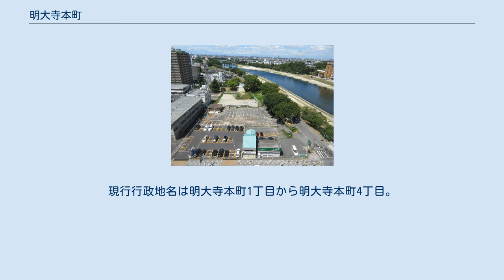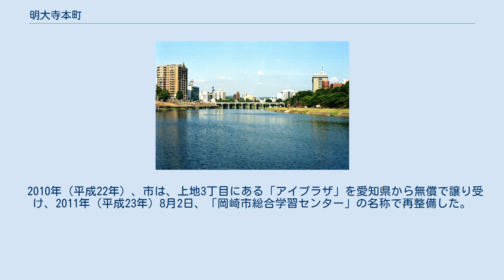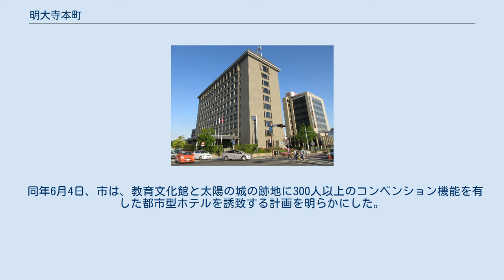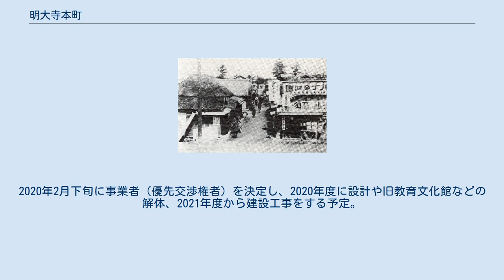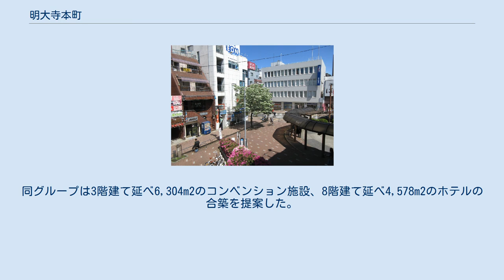明大寺本町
日本 」 愛知県 」 岡崎市 」 本庁地区 」 明大寺本町 明大寺本町（みょうだいじほんまち）は、愛知県岡崎市の町名である。
現行行政地名は明大寺本町1丁目から明大寺本町4丁目。
 岡崎市のやや南西、名鉄東岡崎駅の北側に位置する。
また、岡崎市中心市街地の南端でもある。
小字は置かれていない。
 2019年（令和元年）5月1日現在の世帯数と人口は以下の通りである。
 額田郡明大寺村の一部を前身とする。
 右端のレンガ色の建物が太陽の城 1979年（昭和54年）5月1日、明大寺本町1丁目の殿橋付近に青少年センターと児童センターの複合施設である「太陽の城」がオープンした。
年金積立金還元融資事業として建てられ、ヨーロッパの古城を思わせる外見は当時では画期的であった。
 2003年（平成15年）2月、「太陽の城」と同じブロックの南東角の旧岡崎税務署施設の改修工事が着工。
同年7月8日から「岡崎市教育文化館」として供用開始。
教育文化館の総事業費は土地建物購入費を含め、6億1,970万円であった。
 2010年（平成22年）、市は、上地3丁目にある「アイプラザ」を愛知県から無償で譲り受け、2011年（平成23年）8月2日、「岡崎市総合学習センター」の名称で再整備した。
これに伴い、同年の9月議会定例会で教育文化館と太陽の城の廃止が決まった。
 2012年（平成24年）3月31日、太陽の城は閉館。
 同年6月4日、市は、教育文化館と太陽の城の跡地に300人以上のコンベンション機能を有した都市型ホテルを誘致する計画を明らかにした。
対象の土地約8,710m2のうち、売却面積は約7,800m2とされた。
太陽の城の解体工事は8月中旬以降から始まった。
契約額8億8,600万円以上などで、公募型プロポーザル方式で選定することまで決め、同年9月24日に開いた説明会には4事業者が参加した。
ところが期限までに必要書類を提出した唯一の事業者から、同年11月26日に辞退の連絡が入った。
 2014年（平成26年）8月末、旧教育文化館の北側に隣接する秀英予備校が閉校。
閉校後、市は土地所有者の岡崎倉庫から土地を買い取った。
 2019年（平成31年）2月18日、市は、太陽の城跡地と駐車場と明代公園（7,695m2）と、教育文化館（1,014m2）を合わせた計8,709m2の市有地に新たなコンベンション施設などを建設すると発表した。
隣接地には民間ホテルを再び誘致する。
市はホテルを除く施設整備費を43億9,300万円と試算。
2020年2月下旬に事業者（優先交渉権者）を決定し、2020年度に設計や旧教育文化館などの解体、2021年度から建設工事をする予定。
2023年（令和5年）4月1日の供用開始を目指す。
 同年6月19日、市は（1）コンベンション施設の整備を行う「岡崎市コンベンション施設整備事業」、（2）ホテル等事業を行う「ホテル等民間収益施設事業」、（3）乙川河川緑地の利活用等を行う「乙川河川緑地管理運営事業」の3つの事業を合わせた「岡崎市QURUWAプロジェクト（コンベンション施設整備事業等）」の実施方針を発表した。
 2020年（令和2年）2月26日、市は、コンベンション施設を建設・運営する事業予定者を、酒部建設を代表企業とするグループ「酒部建設グループ」に決定した。
同グループは3階建て延べ6,304m2のコンベンション施設、8階建て延べ4,578m2のホテルの合築を提案した。
市は建設費約45億9,000万円（税抜き）と、15年間の運営費として約27億3,600万円（税抜き）を支払う。
併設されるホテルは三菱地所が出資し、体験型宿泊施設を手がける大阪市の企業が運営する。